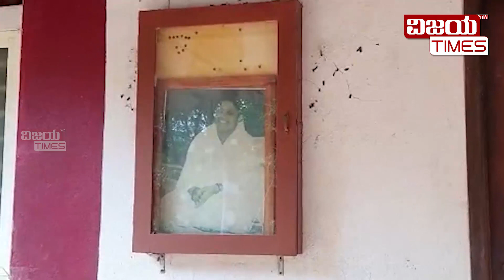ಸುಳ್ಯದಲ್ಲಿ ಮಕ್ಕಳ ಜೀತ ! Bonded labours in Sulya, Dakshina Kannada!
ಸುಳ್ಯದಲ್ಲಿ ಮಕ್ಕಳ ಜೀತ ! ಜೀತದಲ್ಲಿದ್ದ 8 ಮಕ್ಕಳ ರಕ್ಷಣೆ. ದಾಳಿಯ ವೇಳೆ ಬಯಲಾಯ್ತು ಆ ದಂಪತಿ ಮಾಡ್ತಿದ್ದ ಭಯಾನಕ ಕೃತ್ಯ.

Bonded labors in Sulya, Dakshina Kannada! 8 children were kept captive as a bonded labour.
Ministry of Women & Child Development, Government of India
Bachpan Bachao Andolan
Department of Women and Child Development